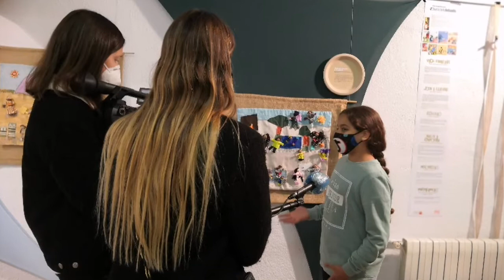ChildrensRights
This short film was compiled by Roser Corbera from photographs taken during the exhibition programme DerechosdelNiño / DretsdelsInfants / ChildrensRights, exhibited by Fundació Ateneu Sant Roc, 10th November 2020 to 29th January 2021. It illustrates the range of onsite activities implemented, within the context of COVID 19 restrictions.